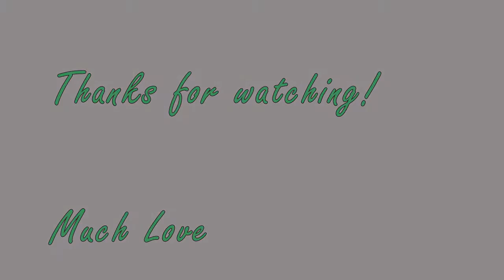E N Young - Never Leave Your Side. Drum Cover by Joe Colfar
Drum Cover of E.N Young Never Leave Your Side Feat Gonzo

Original drums by EN Young, recorded at Imperial Sound Studios.